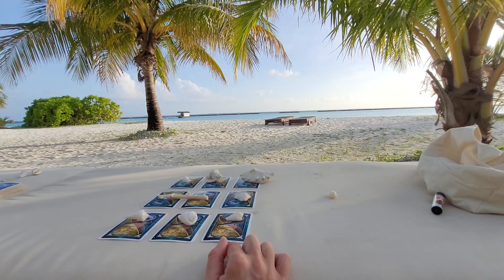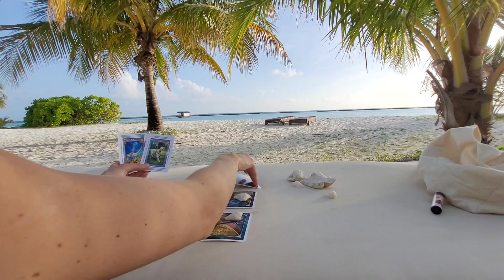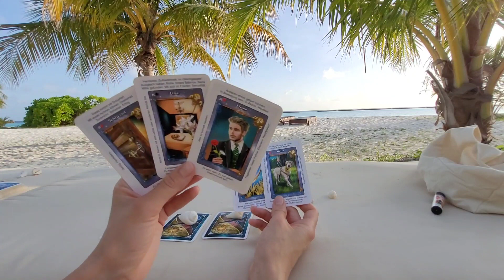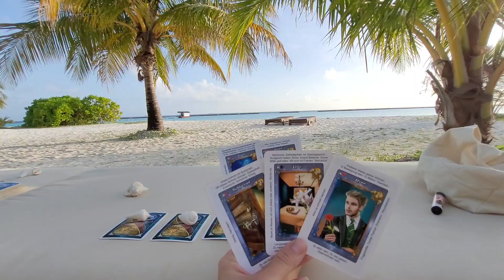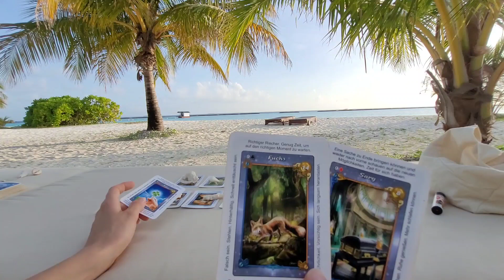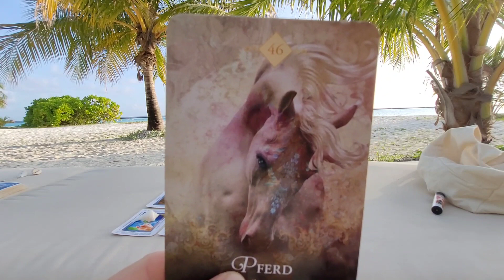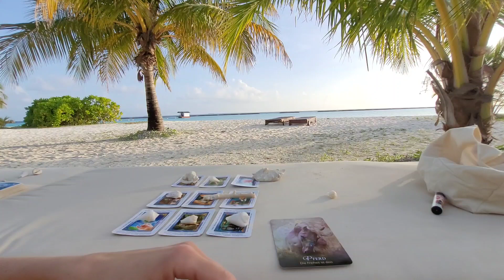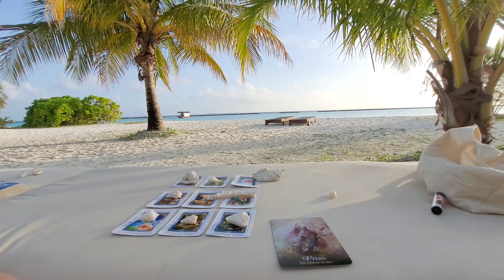Februar Sternzeichen Stier❤(Folge deinem Herzen)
Im Februar gibt es eine 9'ner Legung für euch.

Erste Reihe     : Was denkst du 💭
Zweite Reihe  : Was fühlst du💟
Dritte Reihe    : Was machst du 🤸‍♀️

Mit einem Zusätzlichen Krafttier für den Monat Februar.
Das dir mit seiner Aussage hilft schneller an deine Ziele/ Wünsche zu gelangen.

Liebe Grüße Eure Luna 🌙